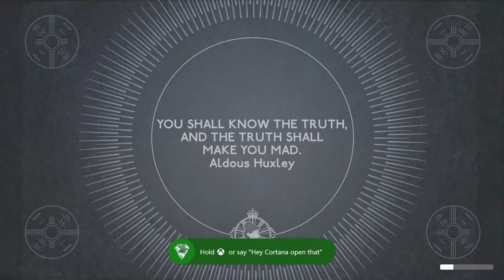We Happy Few: Sally Story Quest - A Sea Change - Achievement - The Sally Boyle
In We Happy Few: Xbox One, The Gamer Society completes Sally's Story Quest titled "A Sea Change" to unlock the Achievement titled "The Sally Boyle".